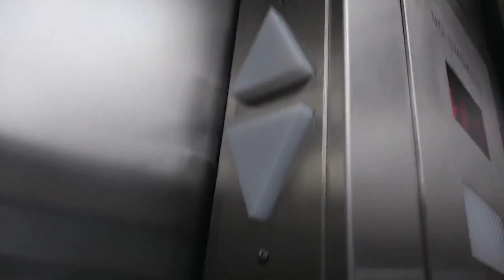AWESOME Main Scenic Otis Traction External Elevator at Grand Tower Hotel - ROBLOX City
The ride quality of this elevator is very smooth, and it runs like an airplane lol

Elevator Specs:

Installed: 2006
Maintenance: Otis
Speed: 350 FPM
Travel Distance: 7 Floors
Fixtures: Otis Series 5